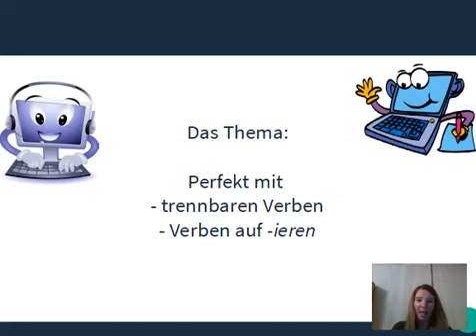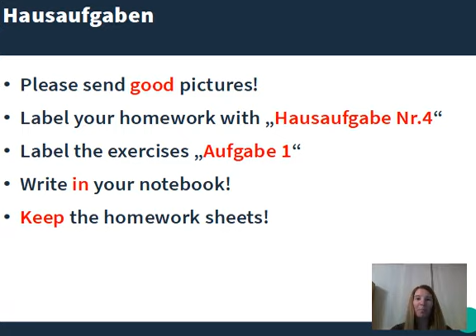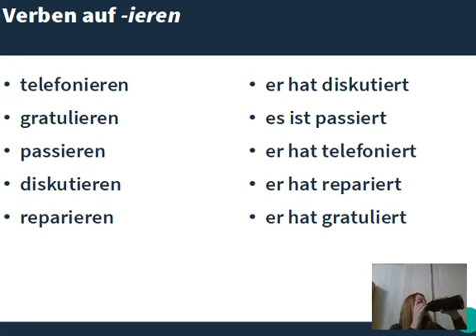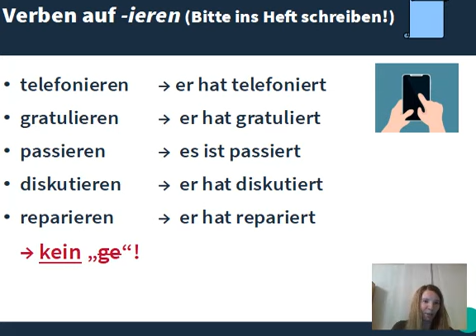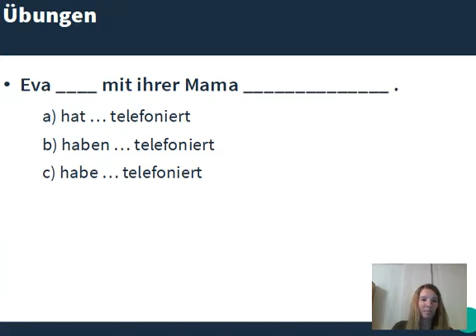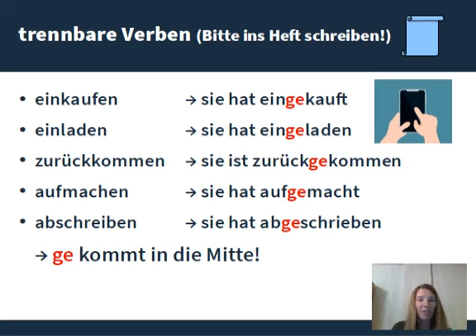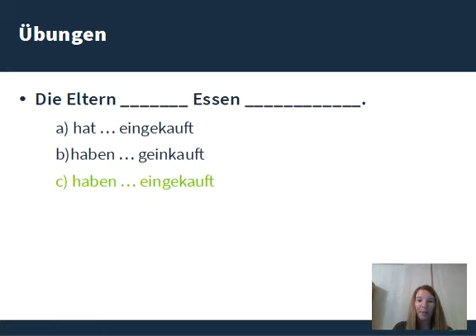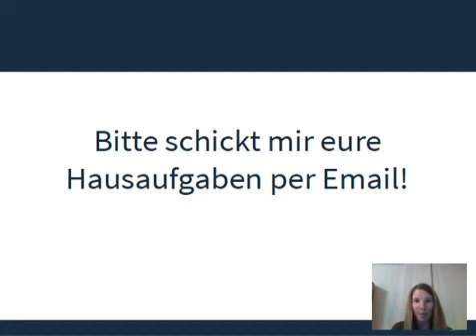Video Lesson 4 class 7 German speaking